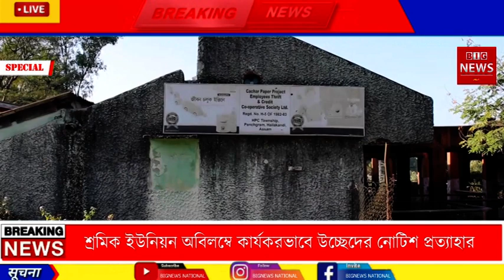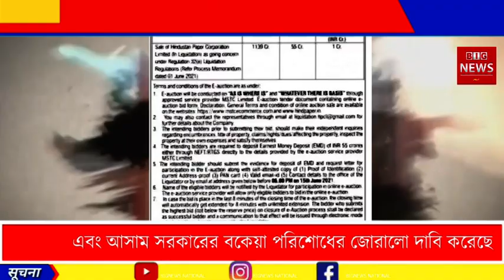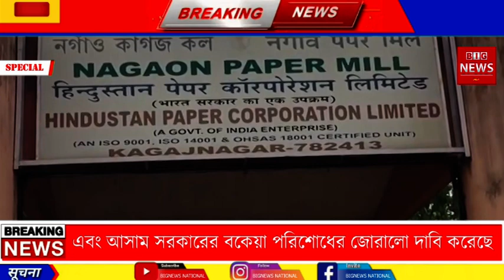শ্রমিক ইউনিয়ন অবিলম্বে কার্যকরভাবে উচ্ছেদের নোটিশ প্রত্যাহার এবং বকেয়া পরিশোধের জোরালো দাবি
হিন্দুস্তান পেপার কর্পোরেশন, যার দুটি ইউনিট আসাম রাজ্যের নাগাঁও এবং হাইলাকান্দি জেলায় সক্রিয় 1200 কর্মচারী নিয়ে 4 বছরেরও বেশি সময় ধরে বন্ধ রয়েছে।
একসময় এশিয়ার সবচেয়ে বড় কাগজ কল এবং আসাম রাজ্যের গর্ব হিসেবে বিবেচিত হতো HCL, যা রাজ্যের অর্থনীতি বাড়াতে এবং এর আশেপাশে 200 কিলোমিটার এলাকা জুড়ে কর্মসংস্থান প্রদানে বিশিষ্ট ভূমিকা পালন করেছিল। কিন্তু এখন তা সম্পূর্ণ ধ্বংসপ্রাপ্ত অবস্থায় পরিনত হয়েছে।                                                                                কারখানা বন্ধ হওয়ার ফলে প্রত্যক্ষ ও পরোক্ষভাবে ইতিমধ্যেই চার লাখেরও বেশি মানুষ ক্ষতিগ্রস্ত হয়েছে এবং এত বছর ধরে বেতন না পাওয়া এবং অবসরপ্রাপ্ত কর্মচারীদের পাওনা নিষ্পত্তির কারণে এই কারখানার শ্রমিকরা বর্তমানে করুণ অবস্থার মধ্যে রয়েছে।ইতিমদ্দধেই দারিদ্রতায় ছেয়ে গেছে কর্মচারীদের জীবন। এবং সংশ্লিষ্ট শ্রমিকরা অনাহারে, এমনকি স্বাভাবিক চিকিৎসা থেকেও বঞ্চিত হয়ে দিন কাটাচ্ছেন অর্থের অভাবে।এমনকি শিশুদের পড়াশনাও বন্ধ করে দিতে হয়েছে তাদের।                                                                                                                                 এমন ভয়াবহ অবস্থা সহ্য করতে না পেরে তাদের মধ্যে অনেকেই আত্মহত্যার পথও বেছে নিয়েছে। সম্প্রতি, 54 বছর বয়সী মিলকর্মী এবং ইউনিয়নবাদী  Mr আব্দুল হান্নানের মৃত্যুতে সেই সংখ্যা বেড়ে দাঁড়িয়েছে 69 (ঊনসত্তর)। এগুলি সব সাধারণ মৃত্যু নয় বরং এই মানবিক সঙ্কটে প্রশাসনের নৈমিত্তিক এবং নির্বিকার মনোভাবের ফল।
এখন মিল কর্মচারী এবং তাদের আত্মীয়রা এই ধরনের ঘটনাগুলিকে তাদের ভবিতব্য বলেই মেনে নিয়েছেন।          ২০১৯ সালের ডিসেম্বর এ The Hindustan Paper Corporation এর লিকুইডেটর কুলদিপ ভারমা আসামের দুটি মিলের কর্মচারীদের ১৫ দিনের মধ্যে তাদের আবাসিক কোয়ার্টার খালি করতে একটি নোটিস জারি করেছিল। বিগ্যপ্তিতে আরও বলা হয়," যারা আদেশ মানবেনা তাদের বিরুদ্ধে আইনি ব্যবস্থা নেওয়া হবে"।                                                   এরপর এইচপিসির বিভিন্ন ট্রেড ইউনিয়ন এবং আসামের রাজনৈতিক দলগুলির কর্মীরা উচ্ছেদের নোটিশের বিরুদ্ধে বড় আকারে বিক্ষোভ প্রদর্শন করে।ওইসময় এইচপিসি শ্রমিক এবং অফিসার্স ইউনিয়নের প্রতিনিধিদের লিকুইডেটরের আইনজীবীর নোটিশের দ্বারা আশ্বস্ত করা  হয়েছিল যে  25শে ফেব্রুয়ারি 2020 এ  দিল্লি হাইকোর্টের নোটিস অনুযায়ী সেই জোরপূর্বক উচ্ছেদ ঘটবে না।                                                                                                               সম্প্রতি, ২০২১ সালে, এনসিএলটি এই কোম্পানির সকল স্টেকহোল্ডারদের সাথে দেখা করে এবং ২০২১ সালের জুনের মধ্যে এইচপিসি বিক্রি করে অর্থ সংগ্রহ করার সিদ্ধান্তও নেয়।এই নিলামের বিজ্ঞাপন পত্রিকায়ও দেওয়া হয়েছিল। এরপর আবারও কর্মীদের বিক্ষোভ, আমরণ অনশন শুরু হয় এবং ইউনিয়নগুলো ধর্ণায় বসে কম্পানির উদ্দেশে নির্দেশ দেয় যে, "যদি তাদের পাওনা নিষ্পত্তি না হয়, তাহলে তারা মিলকে নিলাম করতে দেবে না।" কিন্তু কোনো পক্ষই এর জন্য দরপত্র দিতে আগ্রহ দেখায়নি।                                                                                                                        এদিকে আসামের মাননীয় মুখ্যমন্ত্রী  শ্রী হেমতা বিশ্বাস শর্মা  সরকার গঠনের পর ঘোষণা করেন যে তার প্রথম অগ্রাধিকার হবে এইচপিসির সমস্যাগুলি শান্তিপূর্ণভাবে সমাধান করা, যেমন ইতিমধ্যেই এইচপিসি ইউনিয়নের সাথে তাদের সংলাপ শুরু হয়েছে এবং তাদের আশ্বস্ত করা হয়েছে যে তাদের প্রকৃত দাবি নিষ্পত্তির জন্য শান্তিপূর্ণ ভাবে ব্যবস্থা  নেওয়া হবে।ইউনিয়নরা মাননীয় মুখ্যমন্ত্রীর এরূপ অংশীদারি  দেখে খুশি হয়েছিল যা তাদের জীবনে নতুন আশার আলো দেখিয়েছে।                                                                                                                                          এদিকে, আবারও mr কুলদীপ ভার্মা রেজোলিউশন প্রফেশনাল (আরপি) এনসিএলটি  3rd রা সেপ্টেম্বর ২০২০ সালে এইচপিসির কর্মচারীদের পরিবেশ নষ্টকারী হিসাবে দাবি করে একটি উচ্ছেদ বিজ্ঞপ্তি জারি করেছিল।                  ইউনিয়নবাদীরা উচ্ছেদের নোটিশের সময় নিয়ে খুবই বিস্মিত হয়েছিল এবং তাদের অভিমত যে এই নোটিশের পিছনে কোনও খারাপ খেলা বা মন্দ ভাবনা লুকিয়ে রয়েছে যা সহজেই  উড়িয়ে দেওয়া যায় না।
HPC কর্মচারীদের মধ্যে এমন ভাবনাও এসেছে  যে RP কিছু সুযোগ সন্ধানি গোষ্ঠীর পক্ষে কাজ করছে যা সমঝোতার পুরো প্রক্রিয়াকে ভেঙে ফেলার চেষ্টা করছে, যা ফাটল তৈরি করে  অসম সরকারকে বদনাম করার চেষ্টা করছে।
আসাম সরকারকে অবশ্যই এই ধরনের পক্ষপাতমূলক কর্মকাণ্ডের দিকে নজর দিতে হবে এবং  যখন সংলাপ হচ্ছে তখন এইচপিসির পরিবেশ বিঘ্নিত না করার জন্য আরপিকে সরকারের কঠোর সতর্কবাণী জারি করতে হবে।                      সম্প্রতি  চূড়ান্ত সমাধানের জন্য অবিলম্বে মিল ইউনিয়ন এবং মাননীয় শিল্প ও বাণিজ্য মন্ত্রী শ্রী চন্দ্র মোহন পাটোয়ারী এবং মাননীয় জলসম্পদ মন্ত্রী শ্রী পীযূষ হাজারিকার মধ্যে একটি বৈঠক ডাকা হয়েছিল।
 প্রতিবেদন অনুযায়ী, সভা অত্যন্ত সৌহার্দ্যপূর্ণ হয়েছে এবং আসাম সরকার এবং এইচপিসি ইউনিয়ন উভয়ই আলোচনায় সন্তুষ্ট ভাবে বেরিয়ে এসেছে।
সুত্রের খবর, মাননীয় প্রধান মন্ত্রী শ্রী হিমন্ত বিশ্বাস শর্মার সাথে আরেকটি বৈঠক অনুষ্ঠিত হবে যেখানে নিষ্পত্তির পদ্ধতি নিয়ে আলোচনা করা হবে।                                                                                                                               এখন সব থেকে গুরুত্বপূর্ণ বিষয় হল  RP কে কঠোরভাবে সতর্ক করা  যে এই ধরনের কোন পদক্ষেপ থেকে বিরত থাকুন যা দীর্ঘদিনের বিচারাধীন সমস্যার শান্তিপূর্ণ নিষ্পত্তি এবং সুরেলা পরিবেশের জন্য ক্ষতিকর।